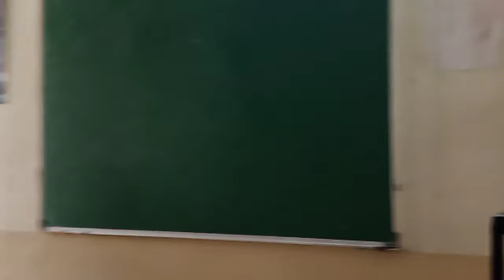हवेत तरंगणारी पेन्सिल प्रयोग. स्पष्टीकरण